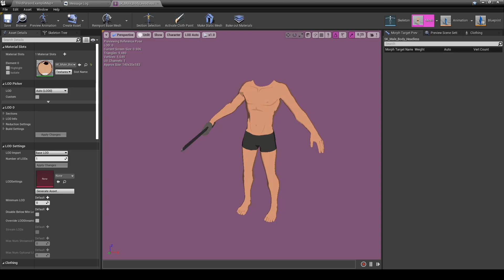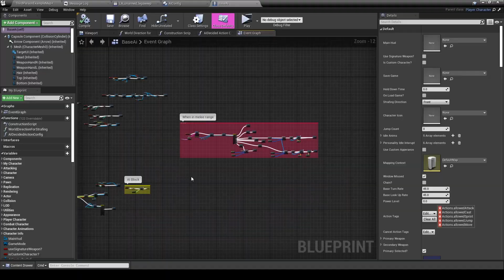Making My Dream Game! First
I like to dabble in Unreal Engine. Though id show off what i've done so far.
My voice and movement is hella stale as i was reading off a script. I promise to improve lol.
I want to be regularly posting updates about my game while doing other content. So this is the first episode.

DO EXTRA TAGS EVEN WORK?